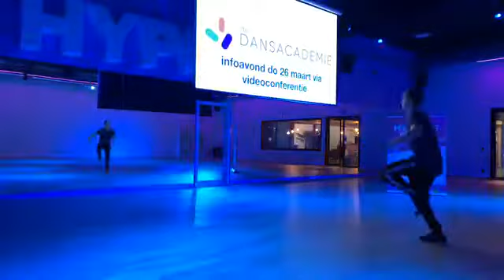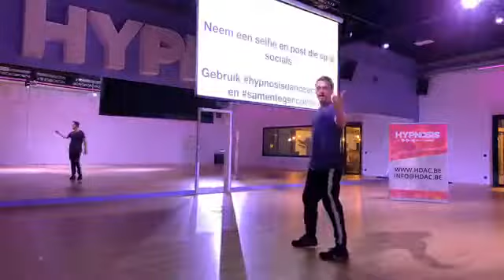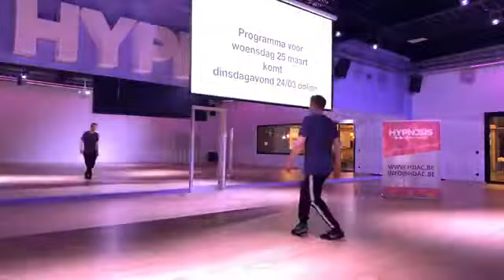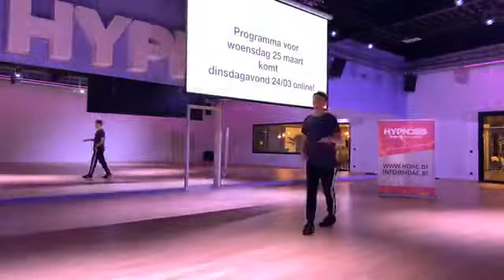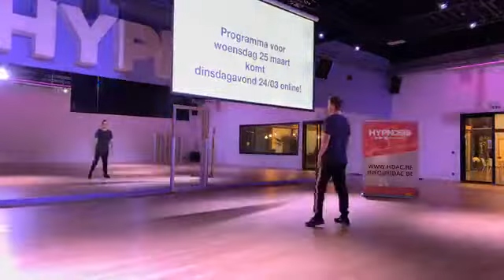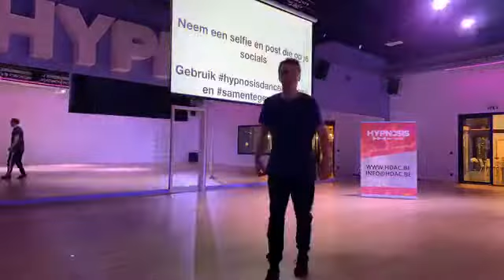ONLINE CLASS, House dance, teens & adults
Dance Style: House Dance
Target Group: Teens & adults
Data: March 2020
Teacher: Jelle Thorrez
Location: Hypnosis Dance Academy vzw, Belgium
ONLINE CLASS